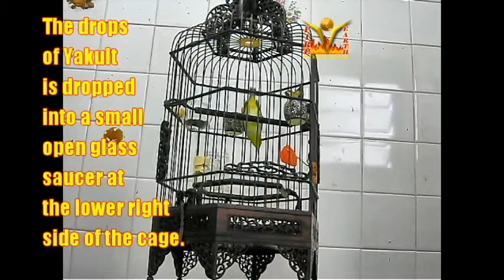Puteh Xmas 4th day on Number 1 Deworm 19042019